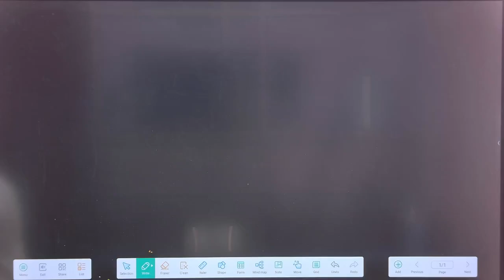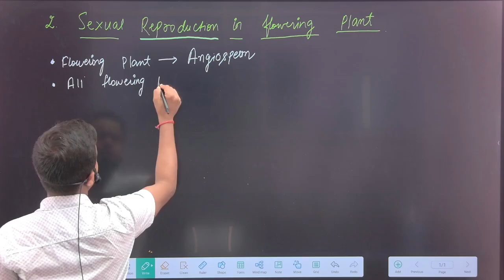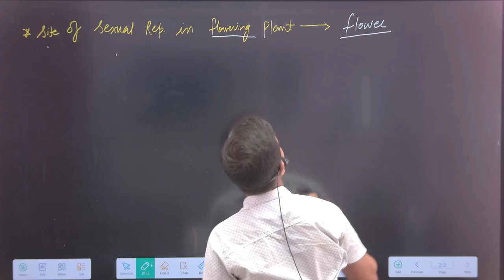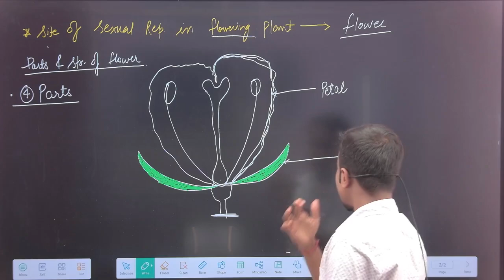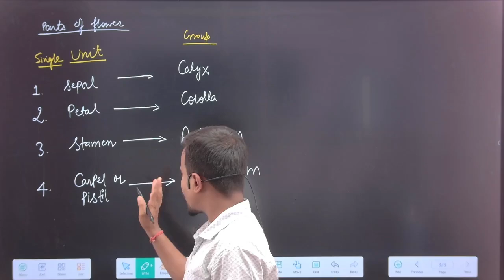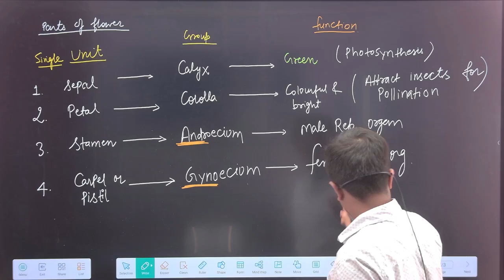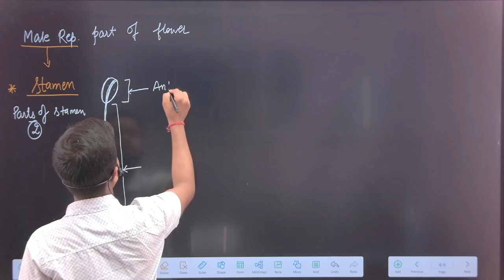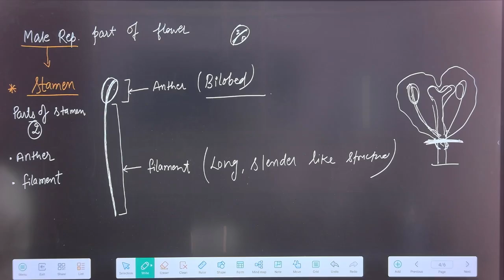Sexual Reproduction In Flowering Plants (L-1)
Sexual reproduction in flowering plants, also known as angiosperms, involves the fusion of male and female gametes to produce offspring. Here's a breakdown of the process:

Flower Formation: Flowers are reproductive structures of angiosperms. They contain the male reproductive organs (stamens) and female reproductive organs (carpels/pistils).
Pollination: Pollination is the transfer of pollen grains (male gametes) from the anther (male reproductive organ) to the stigma (female reproductive organ) of a flower. This can happen through various mechanisms:
Wind pollination: Pollen is carried by the wind to the stigma of another flower.
Insect pollination: Insects like bees, butterflies, and beetles transfer pollen while feeding on nectar.
Animal pollination: Birds, bats, and other animals may also transfer pollen.
Fertilization: Once a pollen grain lands on a compatible stigma, it germinates and forms a pollen tube, which grows down the style (a tube connecting the stigma to the ovary) to the ovule. Inside the ovule, the male gamete fuses with the female gamete (contained within the embryo sac) to form a zygote. This process is called fertilization.
Seed Formation: After fertilization, the ovule develops into a seed, which contains the embryo formed from the zygote. The ovary matures into a fruit that encloses the seed(s).
Seed Dispersal: Fruits aid in the dispersal of seeds. They may be dispersed by wind, water, animals, or through explosive mechanisms.
Germination: When conditions are favorable, the seed germinates, and a new plant begins to grow.
This cycle ensures genetic variation, as pollen from one flower fertilizes the ovules of another flower, leading to offspring with diverse genetic traits.